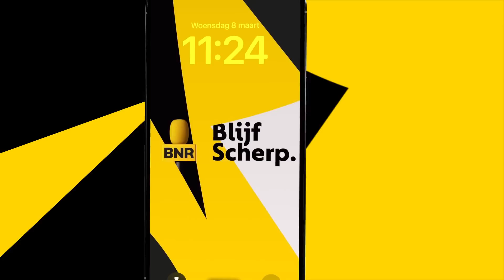Gespannen relatie tussen VS en Israël: 'Biden heeft Netanyahu nog niet bezocht'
Dit is een fragment uit BNR De Wereld met presentator Bernard Hammelburg. Te gast is buitenlandcommentator Jan Benthem van het Nederlands Dagblad. Met een meerderheid van vier stemmen heeft het Israëlische parlement het eerste van een reeks wetten aangenomen die het hooggerechtshof moeten hervormen. Dat gebeurde ondanks massale protestacties en demonstraties. Tegenstanders van de wet zien het Hof als een toonbeeld van een onafhankelijke rechterlijke macht, dat niet onder de supervisie van kabinet en parlement mag komen.

Thumbnail: ANP